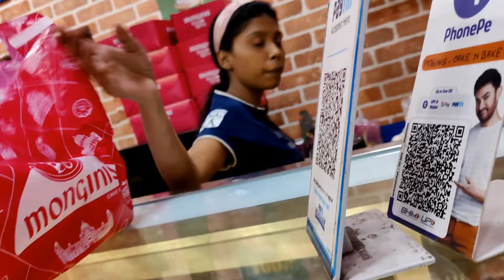মা এর 50 years grand birthday Celebration🎂😍❤️ মাকে দিলাম দারুন একটা Surprise ❤️❤️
My Transformation Story | How I groomed myself
Sat Pake Badha Episode No 910,913,915,920,921,922,923.